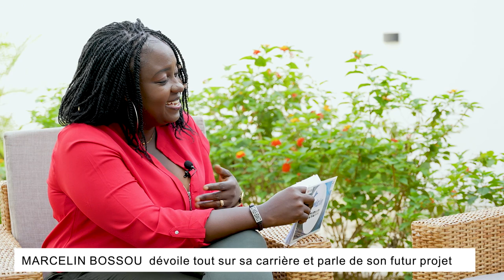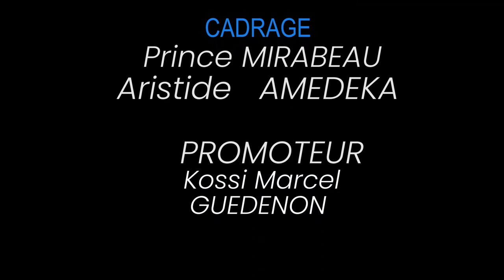ÉMISSION DEVENIR S1 EP 10 : Marcelin BOSSOU se confie sur sa carrière et parle de son futur projet.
Porter le cinéma togolais toujours plus haut, tel est l’objectif de notre invité Marcelin BOSSOU.

Producteur, scénariste et fondateur de MARBOS Production,  son histoire en motivera plus d’un.